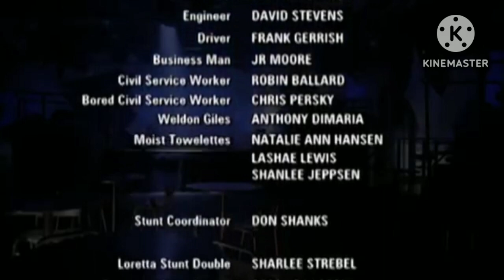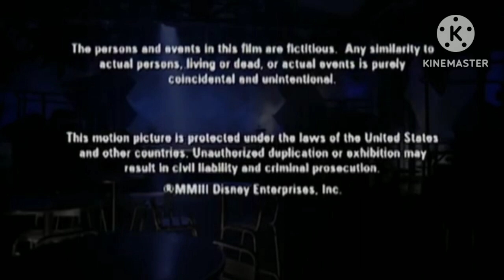Ken The Gummy Gaming Fever (16/16)